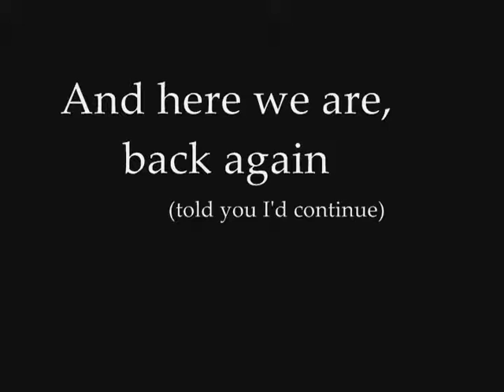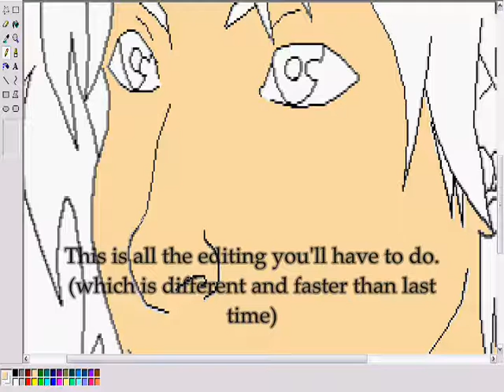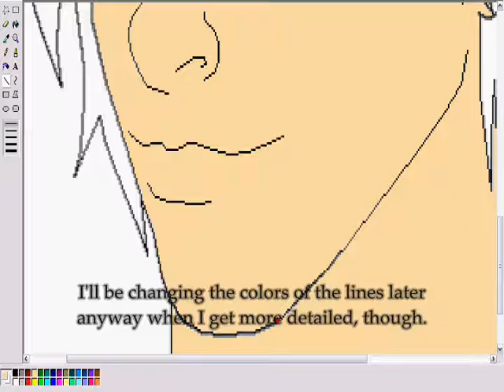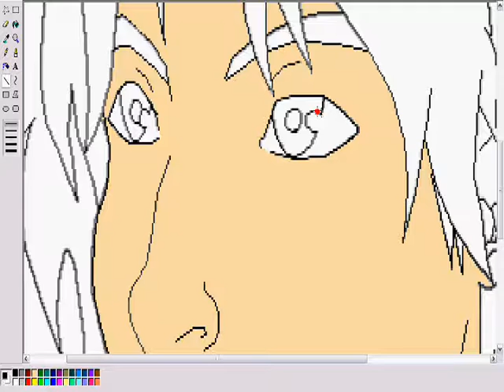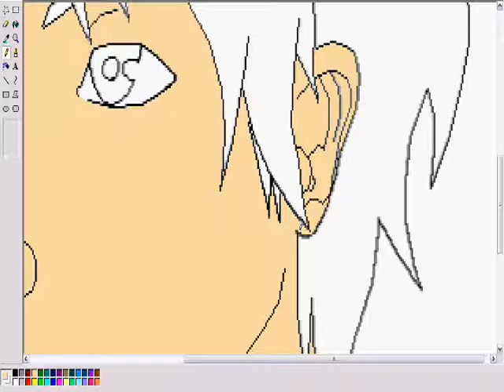Editing on MS Paint (Redeux!) Part 2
Here's part two kiddos. The timing was a little faster than my text in the beginning, but it all works out I hope. :)

Next part will be 2 1/2: Speed clean up.

Oh and yes, I made a typo in my captions. So kill me.